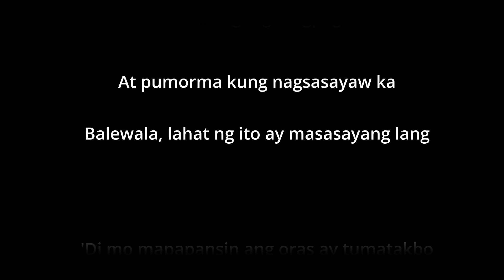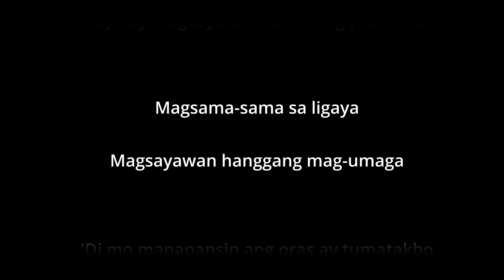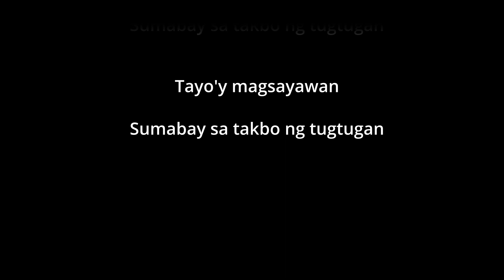VST - Magsayawan - without vocals